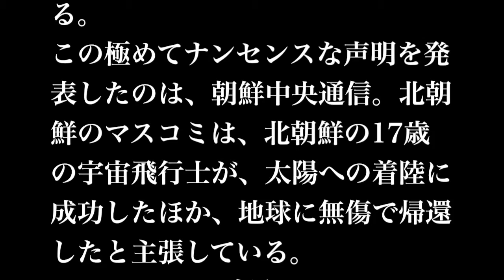北朝鮮 宇宙飛行士が太陽に着陸と発表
北朝鮮のマスコミは、同国の17歳の宇宙飛行士が、太陽への着陸を成功させただけではなく、地球に無傷で生還したと主張している。

この極めてナンセンスな声明を発表したのは、朝鮮中央通信。北朝鮮のマスコミは、北朝鮮の17歳の宇宙飛行士が、太陽への着陸に成功したほか、地球に無傷で帰還したと主張している。Tweaktownが伝えた。
伝えられたところによると、17歳の宇宙飛行士ホン・イル・ゴンさんは、高温による有害な影響から自分を守るために深夜に出発した。ホンさんが必要とした時間は、合わせて36時間。ホンさんは、すでに祖国へ帰還し、英雄のように迎えられたという。
また、「人類で初めて太陽に着陸した人物」は、北朝鮮の金正恩第1書記と面会する予定だという。